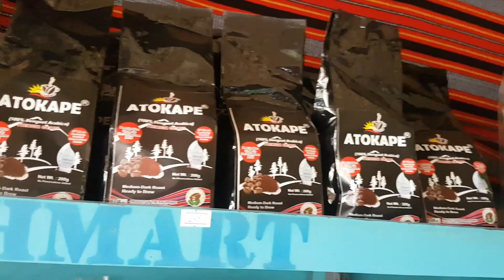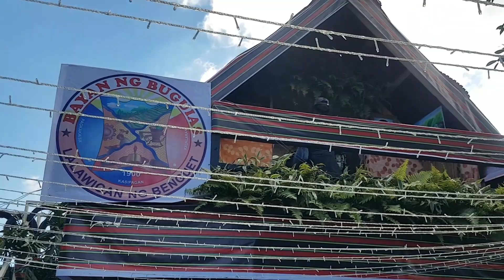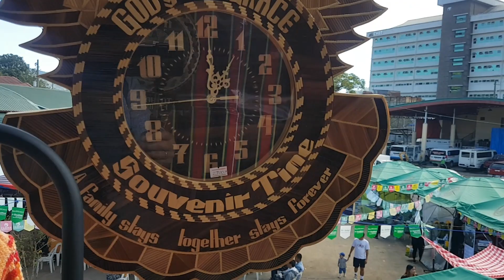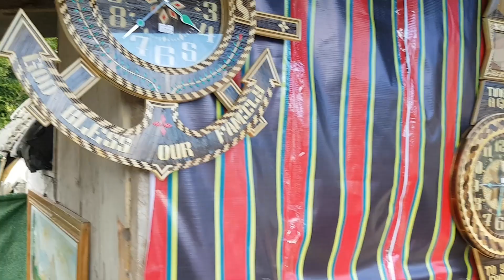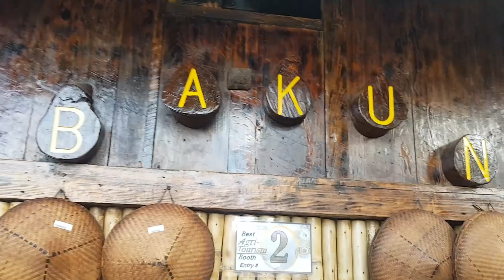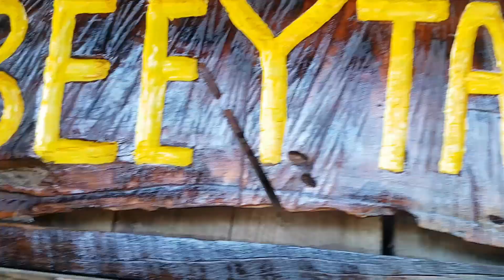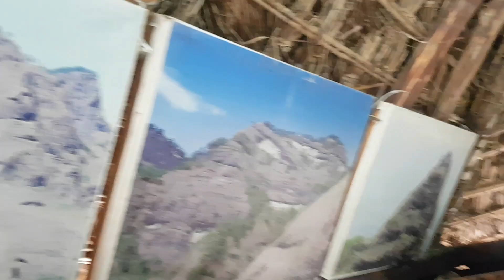ADIVAY IN WANGAL LA TRINIDAD BENGUET PART 3